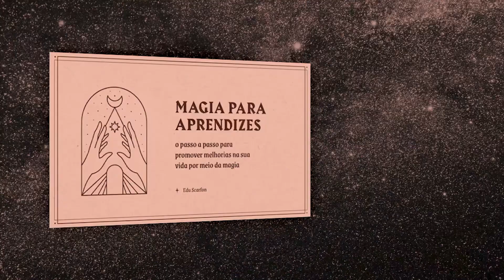O que esperar do Ano de Vênus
Se no tarô, teremos o arcano 05 (O Pendurado), como carta regente do ano, na astrologia notamos a influência de Vênus, que se dará a partir do dia 20/03/2021. Até lá estamos num ano astrológico regido pelo Sol. Tudo isso acontecendo num ciclo maior, governado por Saturno, que ainda levará muitos anos. Vale ressaltar que embora tais energias estejam à disposição de todos nós, cada um lida com elas de uma forma. Afinal, o livre-arbítrio está aí e cada pessoa vive uma fase, com seus carmas, buscas, padrões arraigados e desafios pessoais. Assista ao vídeo e entenda mais sobre o assunto e as influências de Vênus.